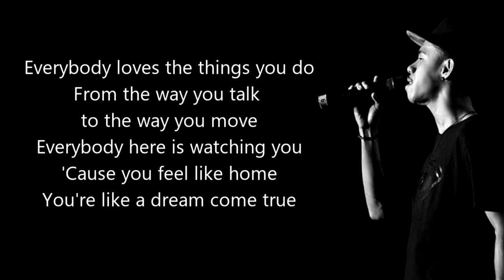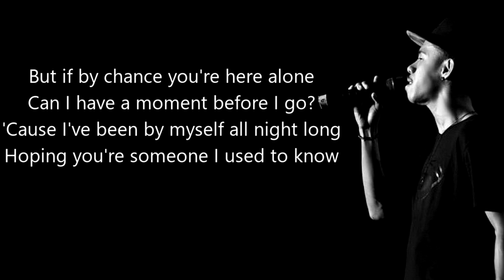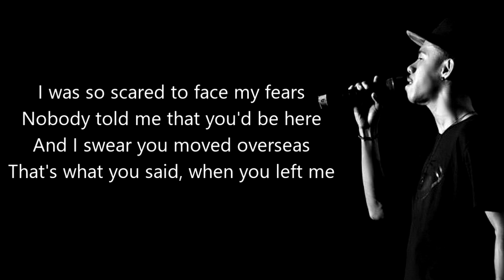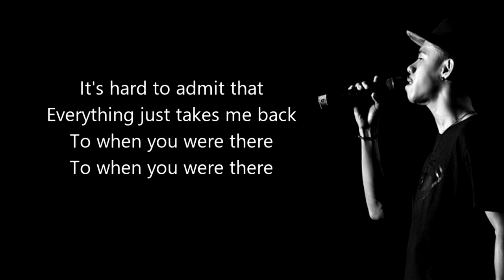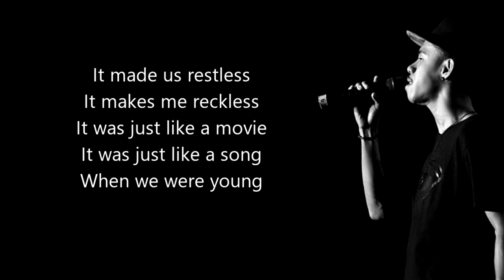WHEN WE WERE YOUNG - ADELE (MICHAEL PELUPESSY COVER)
Credit: Michael Pelupessy - When we were young